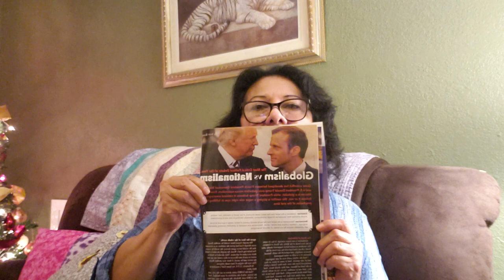Globalism vs Nationalism - End Time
I will be making more videos every chance I get.

This article review features Presidents Trump and Emmanuel Macron meeting earlier this year by Irvin Baxter in his End Time Magazine featured in Jan/Feb 2019, according to bible prophecy and the news.